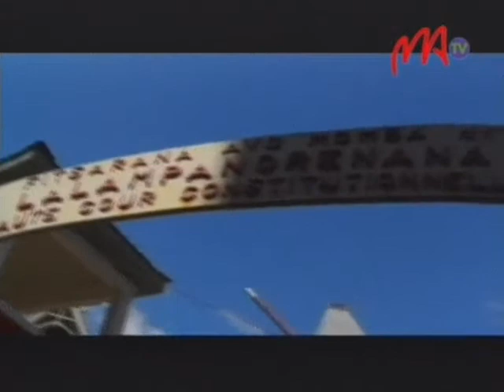01 VOKAM PIFIDIANANA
N y   v o k a m - p i f i d i a n a n a     a v y   a n y   B e l o   s u r   T s i r i b i h i n a   s i s a   n o   a n d r a s a n a     d i a   h o   f e n o   t a n t e r a k a   n y   v o k a t r a   v o n j i m a i k a ,   a m i n ' n y   f i f i d i a n a n a   s o l o m b a v a b a h o a k a   n a s i a m - p a m e r e n a n a .